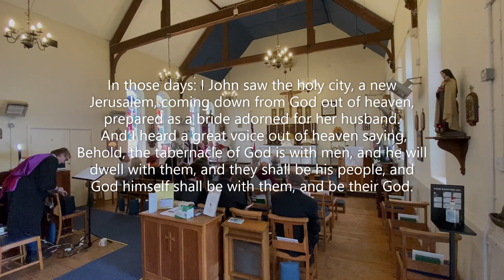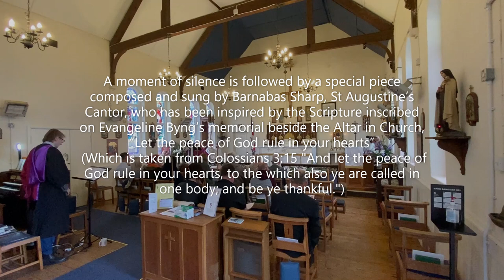150th Anniversary & Archbishop's Visit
On the Sunday After Ascension, 21st May 2023, the Anglican Catholic Church of St Augustine of Canterbury, Painters Forstal, Kent welcomed The Most Reverend Mark Haverland, Metropolitan Archbishop of the Original Province and Acting Primate of the Anglican Catholic Church, to celebrate Mass and preach on the occasion of the joyful celebration of the 150th anniversary of the foundation of the Church building, the former Whitehill Methodist Church and Champion Hall.
Bishop Damien Mead, Bishop of the Anglican catholic Church's Diocese of the United Kingdom and Rector of St Augustine's, welcomed everyone and the Mass was preceded with an act of celebration.  In the presence of Her Worship the Mayor of Swale, Cllr Sarah Stephen and her consort Mr Paul Stephen, invited guests, Canon and Mrs Jonathan Foggin who had accompanied the Archbishop from the USA, and some newcomers, joined the regular congregation to fill the Church. It was especially pleasing to have attending Mr David Simmons, whose great grandfather had purchased the Whitehill House, the home of Evangeline Bing Byng whose generosity enabled the building of the Church in 1873, from the Byng Family's estate in the late 1890's. St Augustine's is grateful that he attended and it was felt that there was thereby a direct connection through him to Evangeline.
After Mass the congregation gathered in the Fyfe-Graham Parish Room and enjoyed sandwiches and a delicious celebratory cake (which Madam Mayor kindly made the first cut).